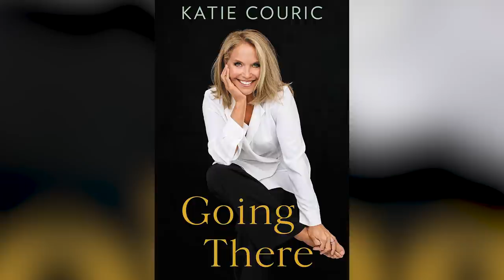Katie Couric's Transformation Is Seriously Turning Heads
Katie Couric has had a long and varied career in TV news. From college at the University of Virginia to local reporting, and from the "Today" show to anchoring "The CBS Evening News," she has done it all. And she has broken barriers in the process. She nabbed the largest contract in TV news history in 2001, and was the first-ever woman to anchor an evening newscast solo.

Through all that time, Couric has seen plenty of highs and lows in her personal life. And her professional career has certainly had its share of bumps in the road, too. Through it all, Katie Couric's transformation is seriously turning heads.

Father's footsteps | 0:00
Early journalism career | 1:15
Co-anchor gig | 2:27
First husband | 3:47
Devastating loss  | 4:42
Two children | 5:40
Historic contract | 6:42
Evening news milestone | 7:30
Her second husband | 8:50
National Geographic series  | 9:44
Memoir for her daughters | 10:45